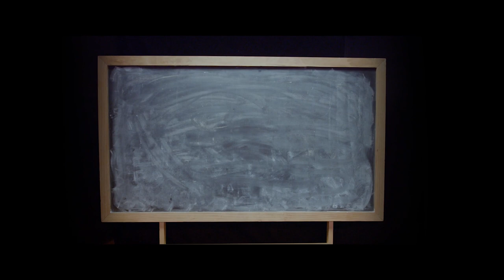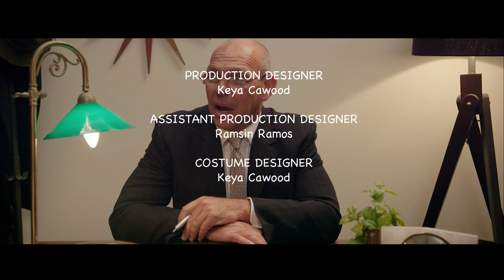Miscreation Psychological Thriller Short Film (2019)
Five individuals awaken in a room with a dead body, and the startling revelation that they are all responsible for the massacre in front of them.